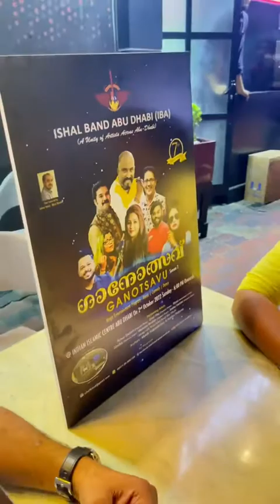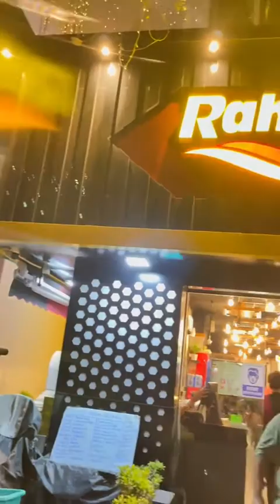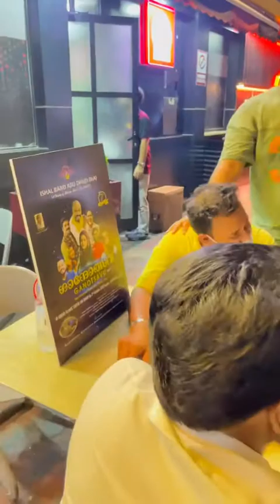Ishalbandabudhabi 7th anniversary program Ganoltsavu brochure release function held at Rahmath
Ishalbandabudhabi 7th anniversary program Ganoltsavu brochure release function held at Rahmath Calicut restaurant on 4th august 2022.